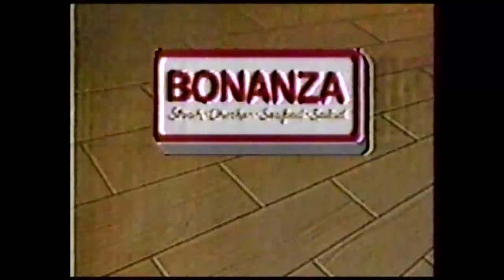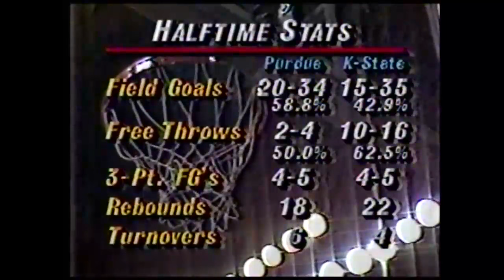1988-89 Basketball: Purdue at Kansas State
First game played at Bramlage Coliseum featuring Purdue Boilermakers at Kansas State Wildcats 11/26/1988.